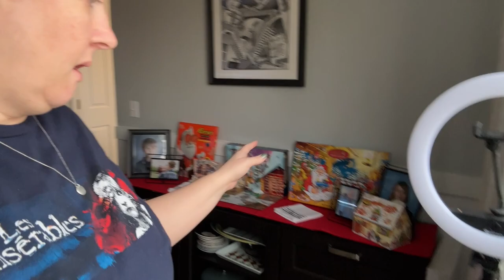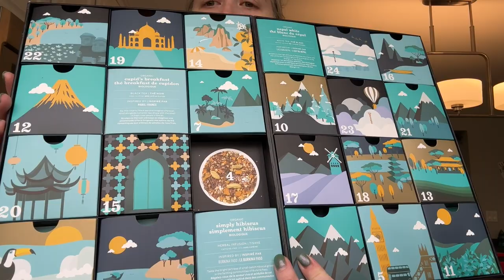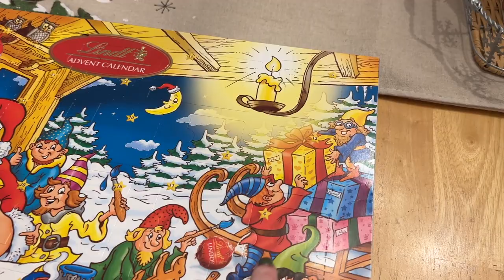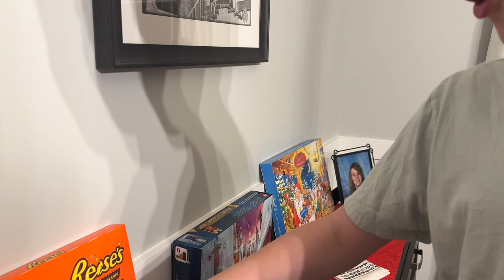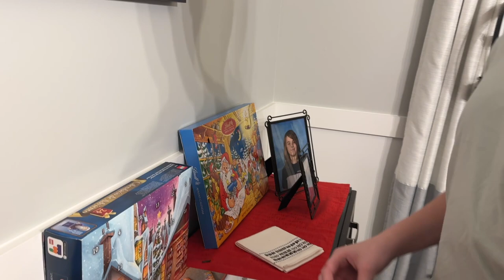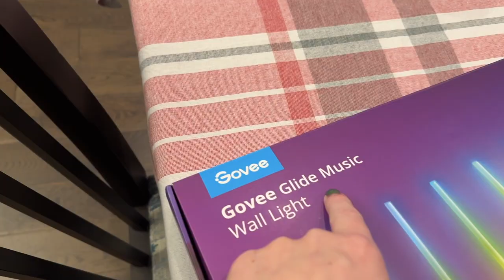Vlogmas Day 5 2023